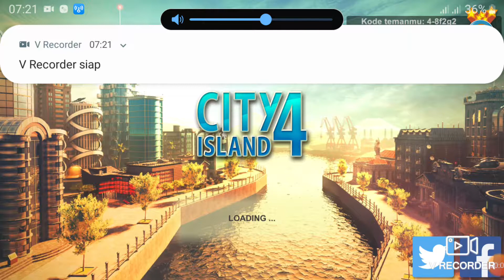City Island 4 : Sim Tycoon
Small city simulation games for kids